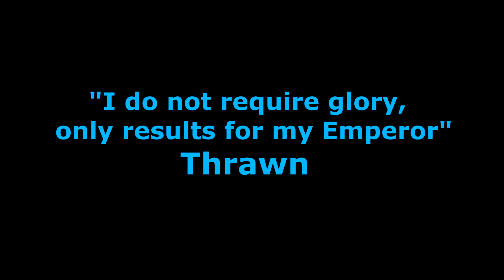How Thrawn Met Anakin Skywalker During the Clone Wars(Canon) - Explain Star Wars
Before he became a close confidant to the Emperor, Thrawn was sent by the Chiss to seek an audience with the Republic, during his travels he came upon a Jedi Knight he would very much admire.

★ BessY ★